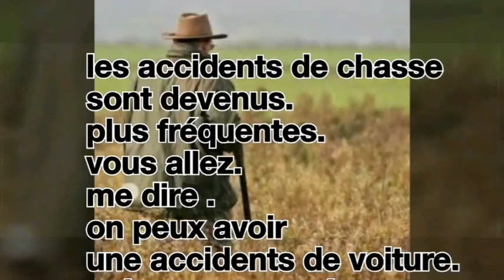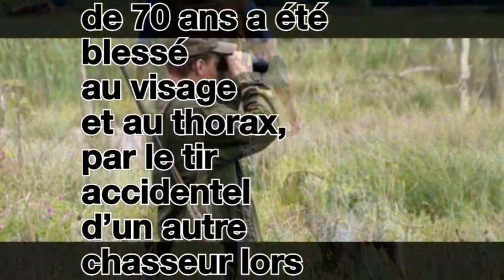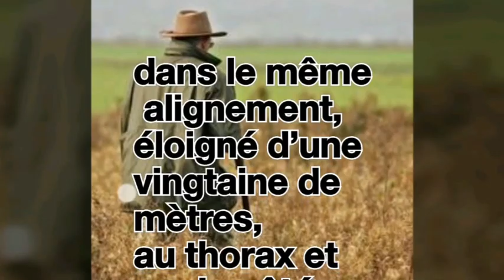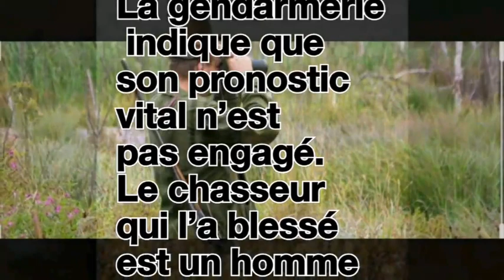ACCIDENTS DE CHASSE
Que pense vous de la chasse